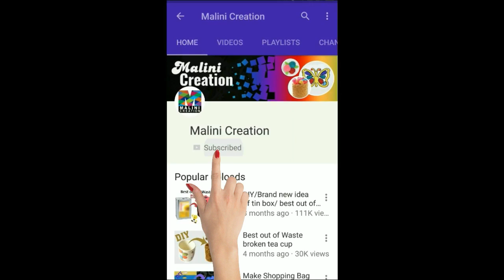Tutorial of Hair accessory / Felt flower U pins for hair style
Hi, everyone welcome to malini creation
In this video we made 2 felt flower for U pins to make you hair style beautiful and adorable

Whole information about Felt/ what is Felt?